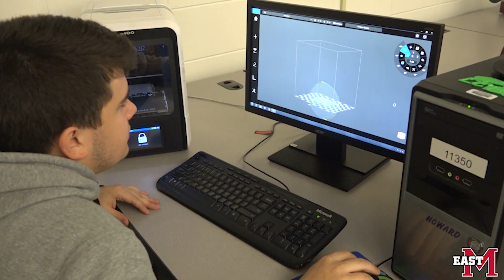Baseball Virtual Tour 2019